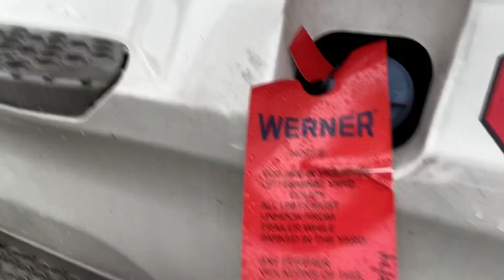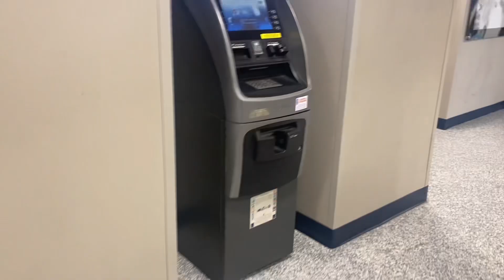TRUCK IN THE SHOP !!!